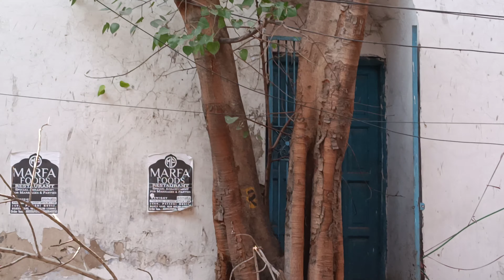17 February 2022(1)